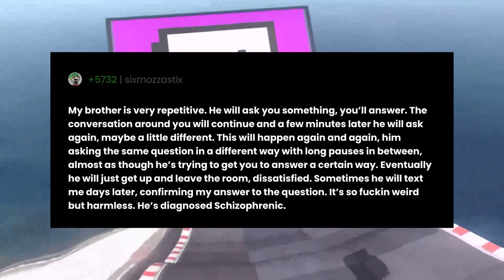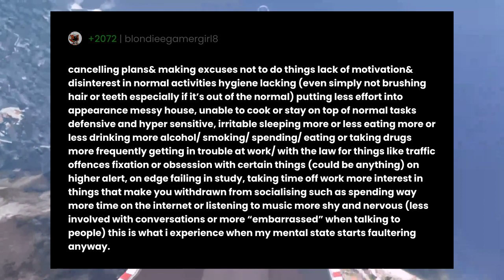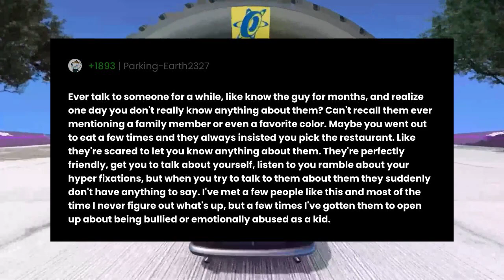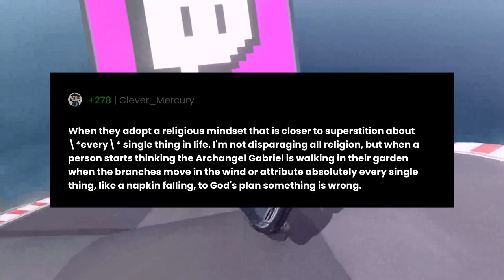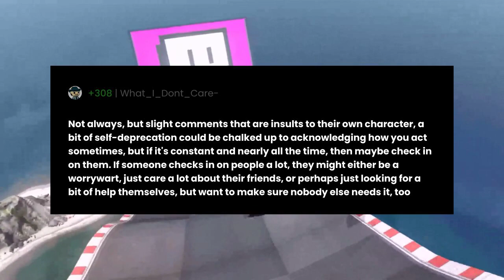What are some subtle signs a person is not quite alright mentally?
"What are some subtle signs a person is not quite alright mentally?" the question you all have been asking for.